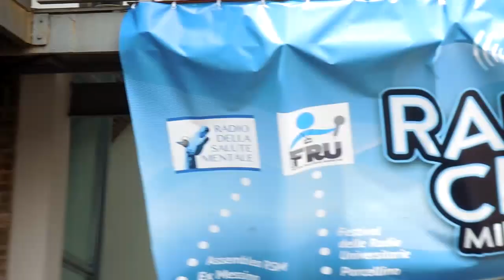Tu-Mi.com - City Radio 1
City Radio